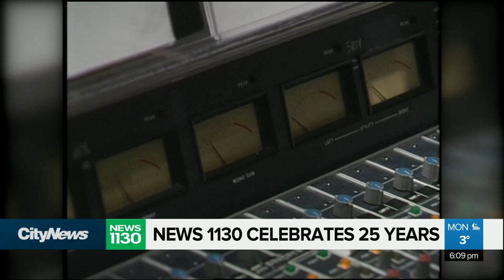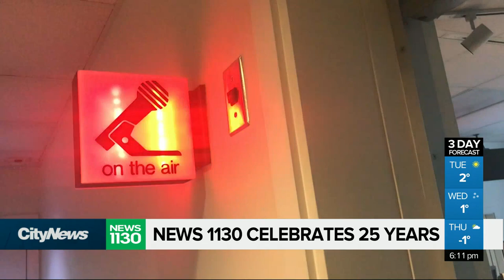News 1130 turns 25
News 1130 is celebrating a big birthday today! @JACKERMANN looks back at 25 years of breaking news, weather and traffic.